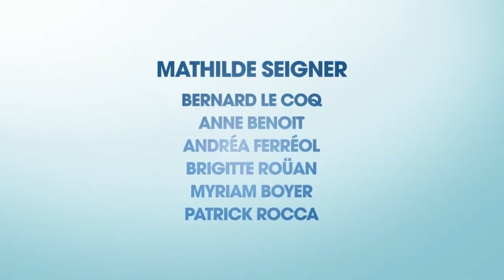CHOEUR DE ROCKERS Bande Annonce 2022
Inscrivez-vous! parce que vous recevrez, gratuitement, les nouveautés directement dans votre boite mail.

Résumé:
Alex, chanteuse dont la carrière peine à décoller, accepte un drôle de job : faire chanter des comptines à une chorale de retraités.
Elle découvre un groupe de séniors ingérables qui ne rêve que d’une chose, chanter du rock !
La mission d’Alex va s’avérer plus compliquée que prévu avec la plus improbable des chorales…...

CHOEUR DE ROCKERS Bande Annonce (2022) Mathilde Seigner, Bernard Le Coq, Comédie Française